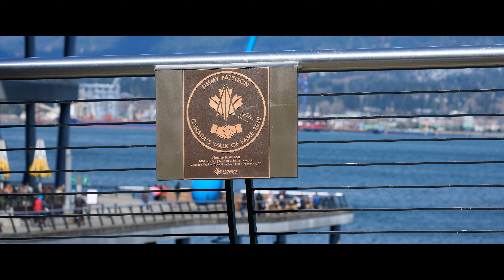Bike to Vancouver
Short video of us taking my Ducati all the way to Vancouver because the Kelowna dealer rightly went out of business, Dave, what a muppet.  I was going to ride there and back, so glad I listened to local advice..